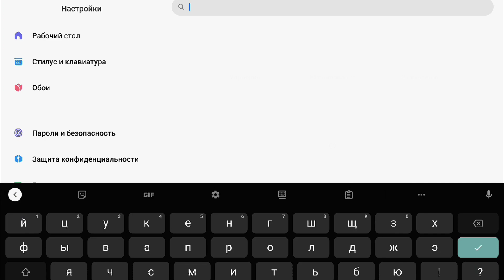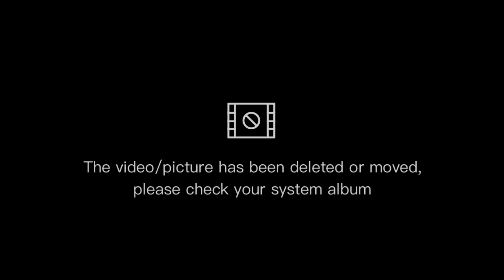КАК РАБОТАЕТ XIAOMI PAD 5 СПУСТЯ ПОЛ ГОДА?! | STANDOFF 2 | ЛАГАЕТ?!😱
Gameplay : приватные

ID : 64909347
Device : XIAOMI PAD 5
Title : 1 season – Phoenix, 2 season – Phoenix
Montage : CapCut Alight Motion
Preview : PixelLab, PicsArt